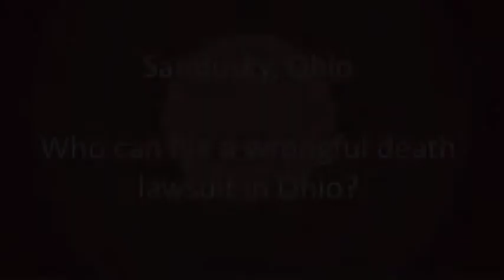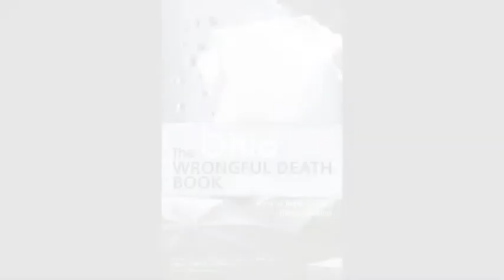Sandusky, Ohio - Who Can File A Wrongful Death Lawsuit In Ohio?